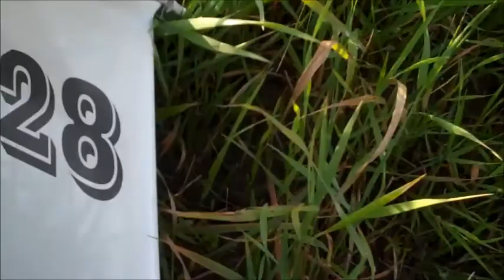Condor magic evo 3000 mm - oblot